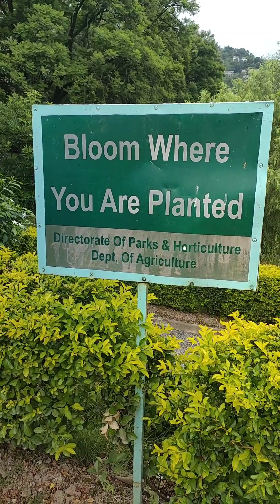جلال آباد گارڈن مظفرآباد جہاں محکمہ زراعت شعبہ ہارٹیکلچر نے بہترین تزئین و آرائش کی ہے